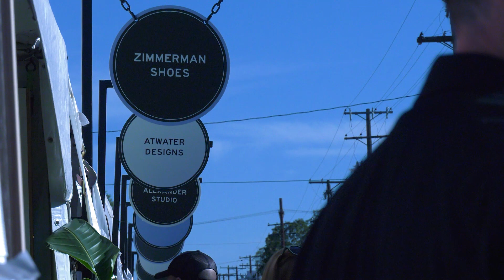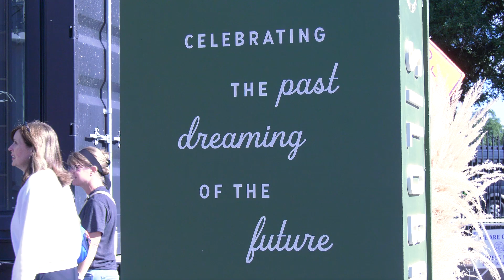Magnolia's annual Silobration brings thousands to Waco for 20 year celebration